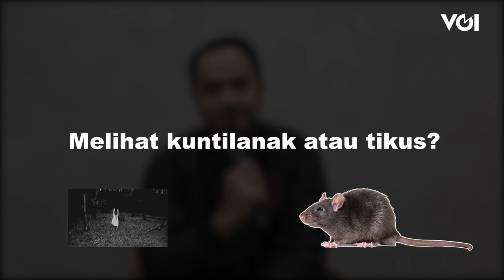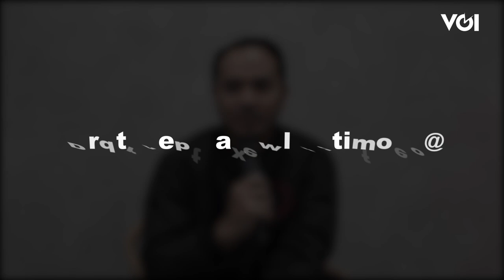This or That - Marthino Lio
Aktor film Mangkujiwo 2 Marthino Lio bermain game This or That bersama VOI dalam voitainment edisi Selebriti. Marthino Lio memerankan karakter Rimba dalam film Mangkujiwo 2 yang sudah tayang di bioskop sejak tanggal 26 Januari 2023.